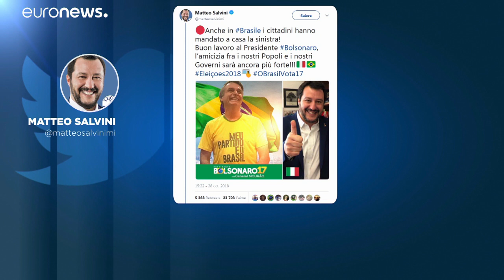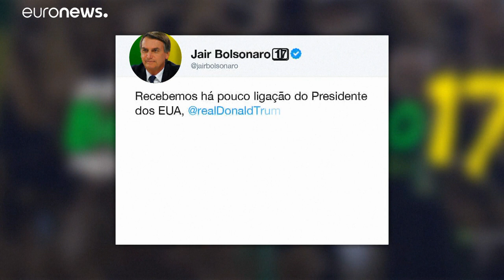Mundo reage à vitória de Bolsonaro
Dos países vizinhos, à Europa e a Trump, o mundo reagiu à vitória de Jair Bolsonaro nas eleições para a presidência do Brasil.…